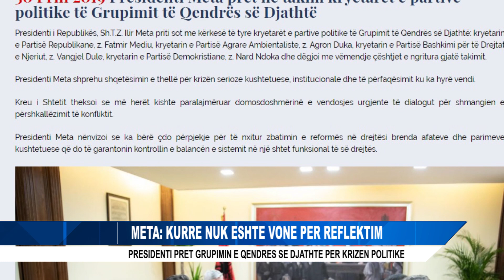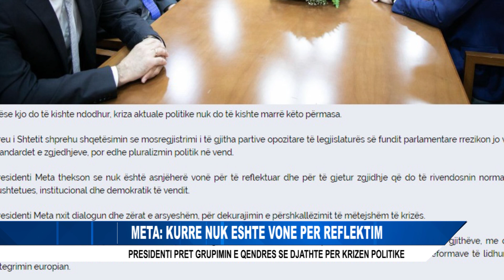PRESIDENTI PRET GRUPIMIN E QENDRES SE DJATHTE PER KRIZEN POLITIKE